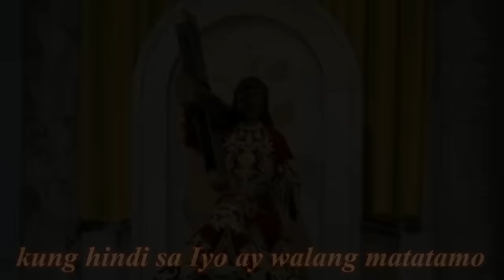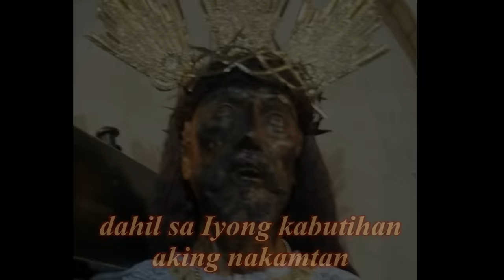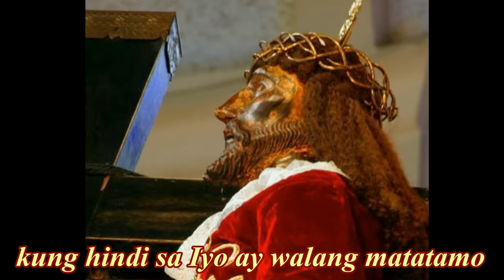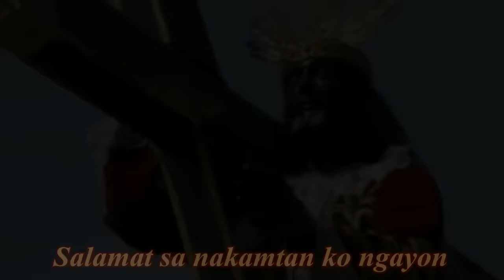Salamat sa Iyo Panginoon lyrics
Title: Salamat sa iyo Panginoon
Artist: Bro. Adam Gulimlim
Album: Nuestro Padre Jesus Nazareno 400 Years 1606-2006
Genre: Religious
Track Number: 6